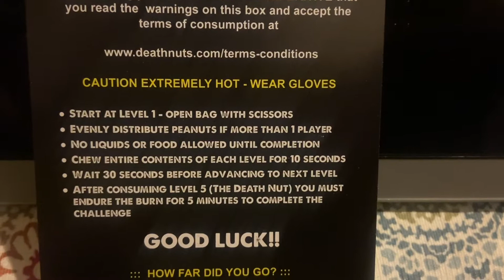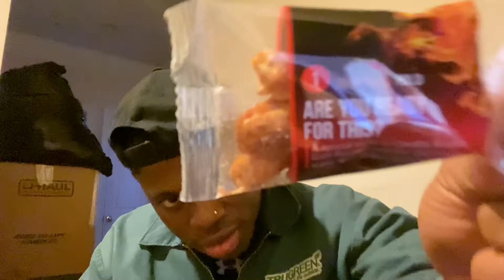Death Nut Challenge: Gone WRONG !!!!!